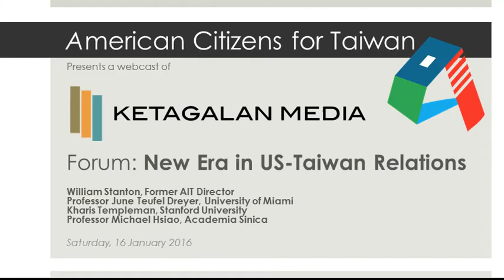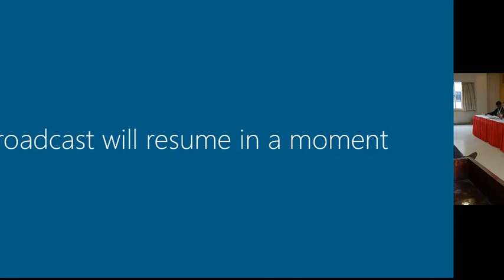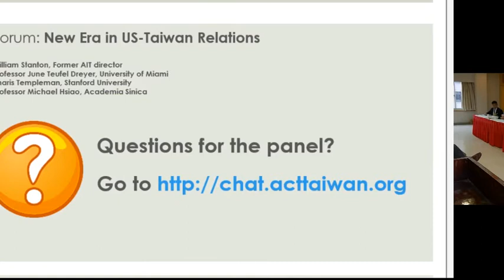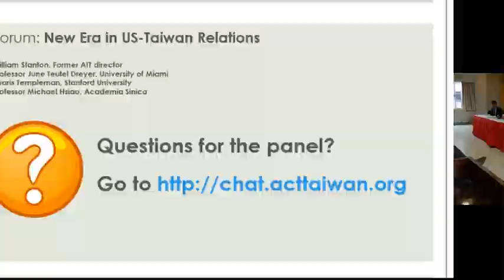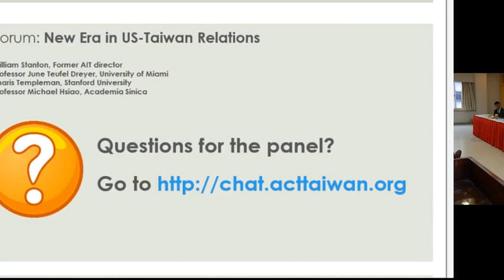Ketagalan Media: Panel on a New Era in US-Taiwan Relations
Featured Panelists:

William Stanton, Former AIT director
Professor June Teufel Dreyer, University of Miami
Kharis Templeman, Stanford University
Professor Michael Hsiao, Academia Sinica

During a time of tremendous change and uncertainty in the Asia-Pacific region, how can the United States further expand its cooperation and deepen mutual understanding with Taiwan? As both countries prepare for new administrations, how can each evaluate and realign policy, to build a stronger, more sustainable relationship for the future? What are the bilateral diplomatic, economic, and defense priorities for the new administrations, and how should we seek to achieve them?